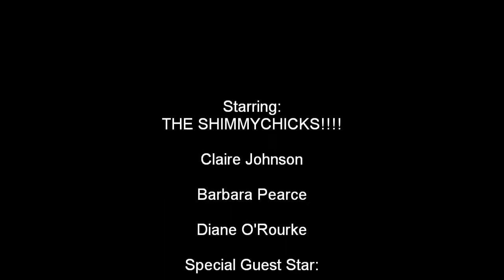Bollywood Finale.wmv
The Shimmychicks Finale at their "Strictly Come Shimmy" Hafla, 27th November 2010 at Sudbrooke Village Hall.